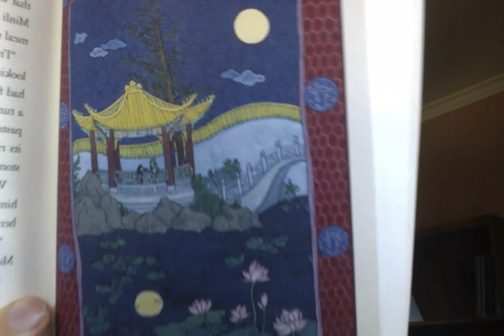Read Aloud: Chapters 23 & 24